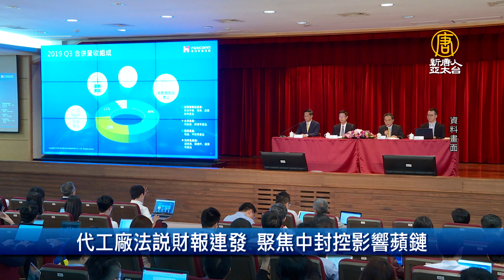美智庫：中經濟霸凌失效 反鞏固台半導體地位｜財經100秒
🔸英國制裁俄晶片製造商 禁止使用Arm架構
🔸美智庫：中經濟凌失效 反鞏固台半導體地位
🔸代工廠法說財報連發 聚焦中封控影響蘋鏈
🔸特斯拉與巴西礦業巨頭達長期鎳供應協議